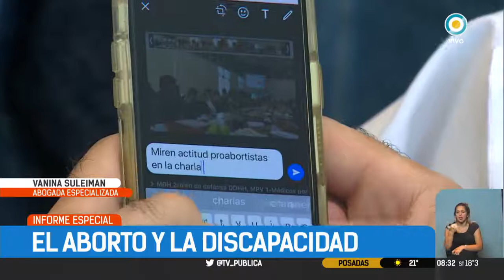Informe especial El aborto y la discapacidad